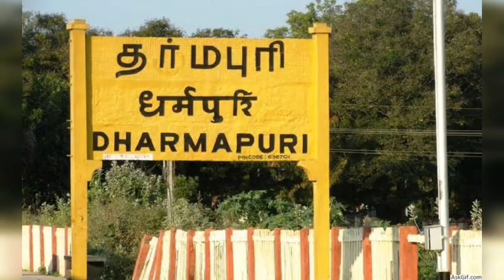கொங்கு நாடு வரலாறு | kongu nadu history in tamil |kongu mandalam |EPISODE- 1 | Rapport Brothers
Rapport Brothers 🧡

Rapport Brothers